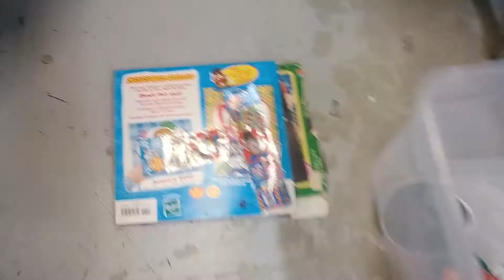Selling Canadian Tire and Mr. Potato Head Stuff on Ebay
This is my journey in the business on online reselling.

I am always interested in buying selling and trading.